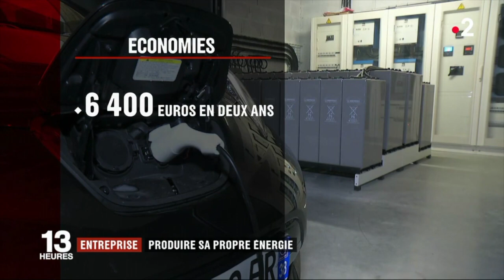Cap Sud dans le JT de 13h sur France 2 - 22 mai 2018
L'indépendance énergétique grâce à l'auto-consommation : Le groupe Cap Sud est installé depuis 2015 à Vaulx-Milieu en Isère, dans des locaux entièrement autonomes, grâce à une installation de 67 kWc et une capacité de stockage de 312 kWh. Il devient ainsi la première entreprise de France a être autonome en énergie !